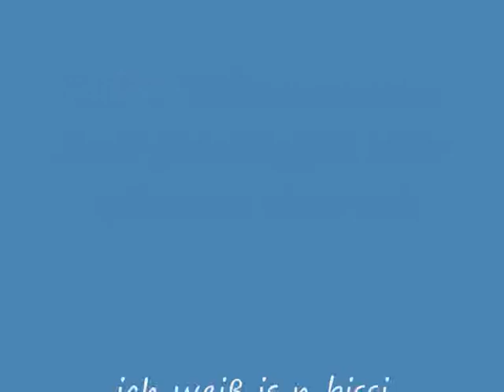meine funbox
das ist meine pappe funbox man kann sie umbauen etc. ^^ mir war lw und da dachte ich mir mach ich mir doch ne funbox ... da mir das geld für richtigen kram fehlte fing ich an mit nem schukarton von meiner mutter